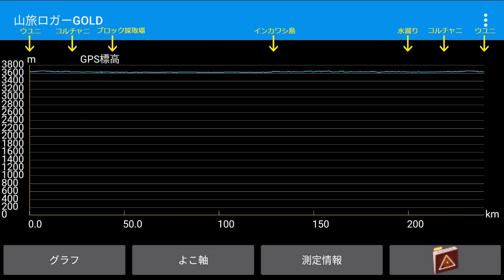ウユニ塩湖 乾季ツアー パート1/7 ウユニ市内～プラヤ・ブランカ近く ドライブ 無音10倍速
ウユニ塩湖のインカワシ島まで行く乾季ツアー
2019/08/13　3:15～4:10　55min　35.8km
パート1/7　ウユニ市内～プラヤ・ブランカ近く
ペルセウス座流星群を見る為に早朝の塩湖に向かう。
ブルーシートの上に寝そべり、満天の星空を見る。
夜明け後は塩湖内で軽い朝食をとり、そのまま塩湖内の日中ツアーを続ける。